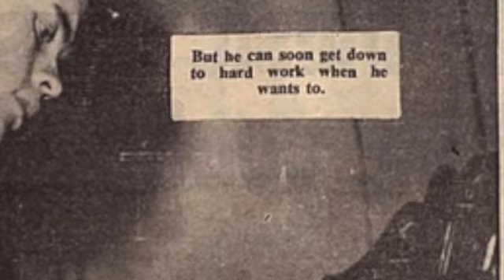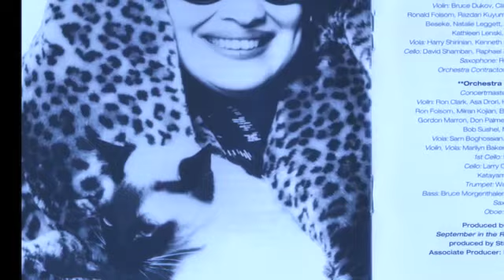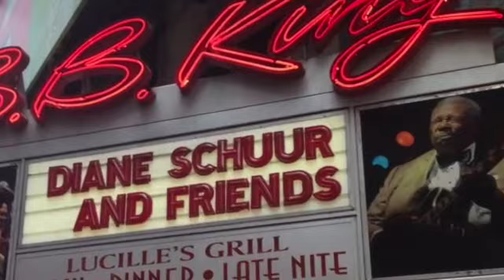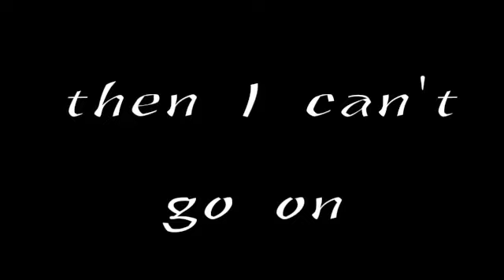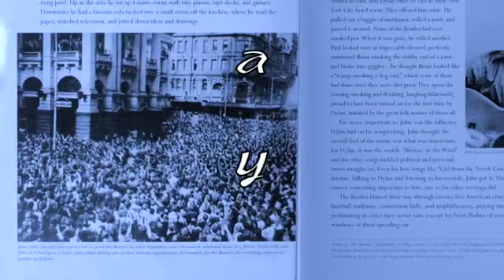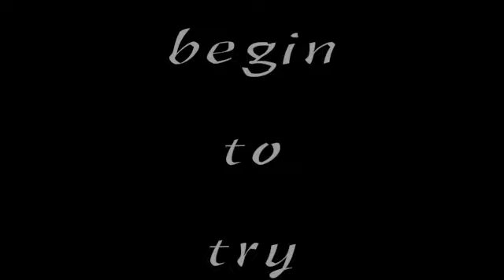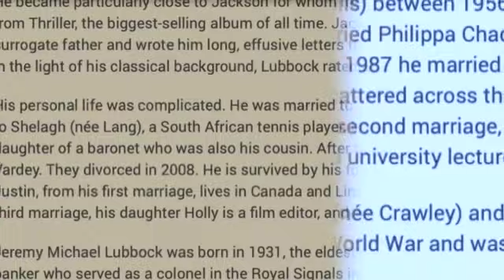Jeremy Lubbock – My One & Only Love/You've Got to Hide Your Love Away—w/ Schuur, Kellaway, Barrueco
The late, great Jeremy Lubbock, arranging the music of Guy Wood and John Lennon; the latter being one of Lubbock's 2 contributions to a 1995 collection of orchestral Beatles covers featuring classical guitarist Manuel Barrueco, while the former was on Diane Schuur's 1993 album, Love Songs.